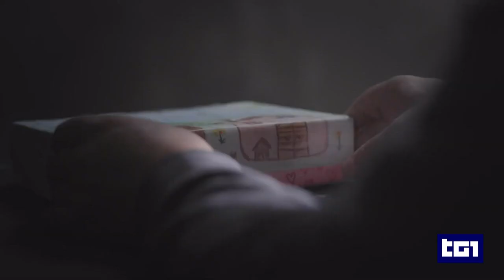Servizio TG1 - Stato di Grazia a La Biennale di Venezia (07/09/23)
Servizio del TG1 dedicato al docufilm sulla storia giudiziaria di Ambrogio Crespi, diretto da Luca Telese "Stato di Grazia"; prodotto da Proger Smart Communication S.r.L. e Alfio Bardolla Training Group S.p.A.
Servizio andato in onda il 07/09/23.